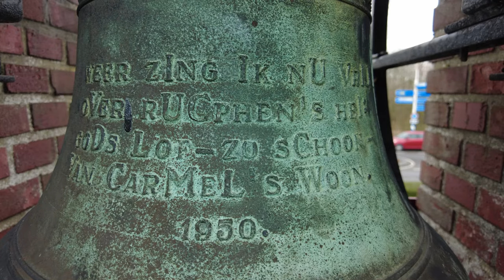Burgh - Haamstede, kerkklokken Onze Lieve Vrouw ter Zee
395) De kerkklokken van de kerk van Onze Lieve Vrouw ter Zee te Burgh-Haamstede!

0:00 Intro en uurslag
0:55 Kerkklok 2
3:06 Kerkklok 1
5:03 Volgelui

→ Kerkklok 1: Eijsbouts, verm. omstreeks 1980, gis2

De luidklok heeft geen enkel opschrift

→ Kerkklok 2: Eijsbouts-Lips, 1950, ais2

WEER ZING IK NU VRIJ
OVER RUCPHEN'S HEI.
GODS LOF - ZO SCHOON
VAN CARMEL'S WOON.
1950.

800

En het embleem van klokkengieter Eijsbouts-Lips

Met dank aan:
- Ben en Henny Wichgers-Soeter voor het mogelijk maken van de opname!
- Jesse Oostermann @jessomann9852 voor de gezelligheid en de assistentie!